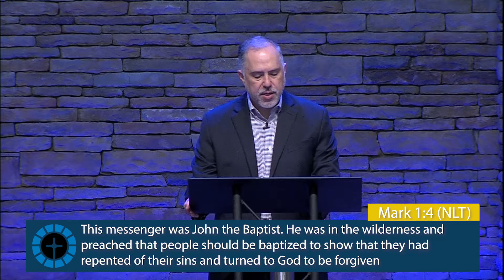Are You United to Jesus Christ? l Pastor Ruben Villarreal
Pueblo's Church l Pastor Ruben Villarreal⁣⁣⁣⁣⁣⁣⁣⁣⁣⁣⁣⁣⁣⁣⁣⁣
Pueblo's Church Facebook: Pueblo's Church⁣⁣⁣⁣⁣⁣⁣⁣⁣⁣⁣⁣⁣⁣⁣⁣⁣⁣⁣⁣⁣⁣⁣
Pueblo's Church Instagram: @PueblosChurch⁣⁣⁣⁣⁣⁣⁣⁣⁣⁣⁣⁣⁣⁣⁣⁣⁣⁣⁣⁣⁣⁣⁣
09-05-21 PASTOR RUBEN VILLARREAL ARE YOU UNITED TO JESUS CHRIST?